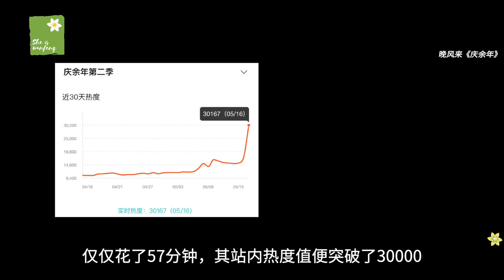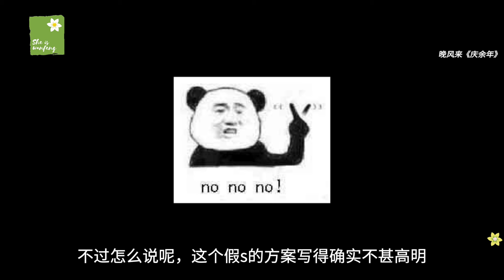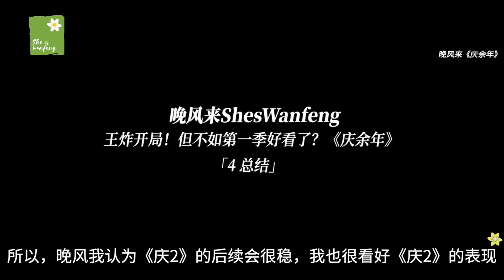王炸开局！但真的不如第一季好看了？《庆余年2》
5月16日，《庆余年》第二季开播，仅仅花了57分钟，其站内热度值便突破了30000，而27小时后，更是冲到了33636，直接摘得了鹅厂热度的“史冠”。不过伴随着爆开而来的却是分化的口碑.

✨ 主要内容 ✨
00:00 剧集表现与争议
01:08 剧集优缺点
02:54 故事内核：爽文中的“不爽”